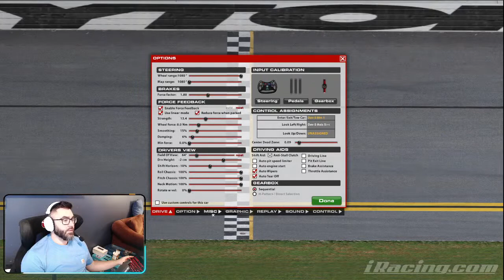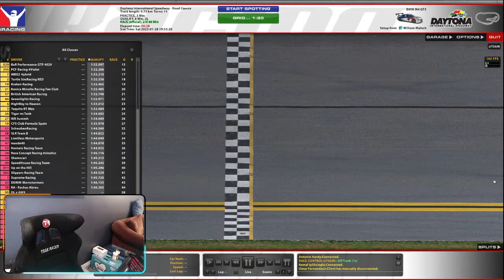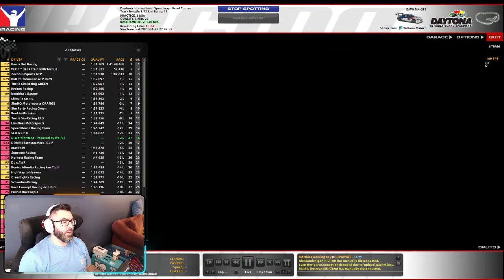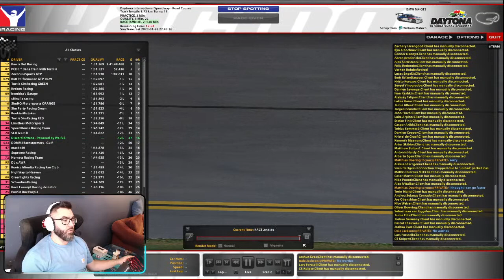IMSA Endurance Series | Daytonaaaaaaa